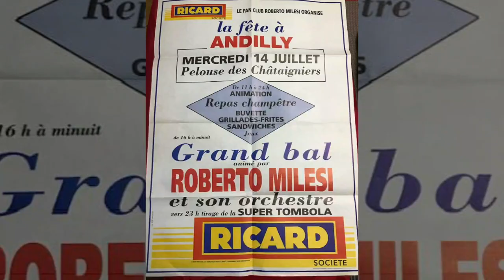Roberto MILESI.Ça tourne à Villetaneuse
Roberto Milesi